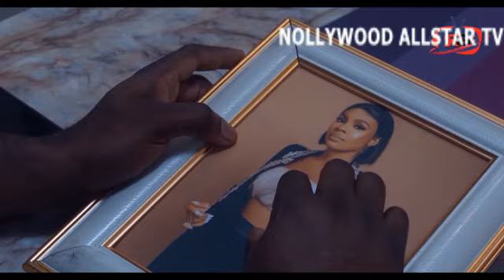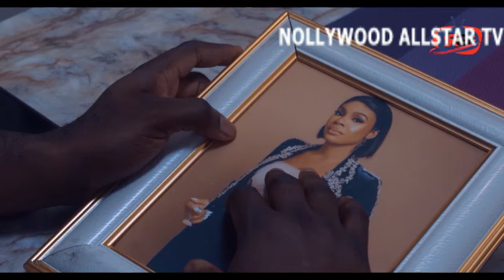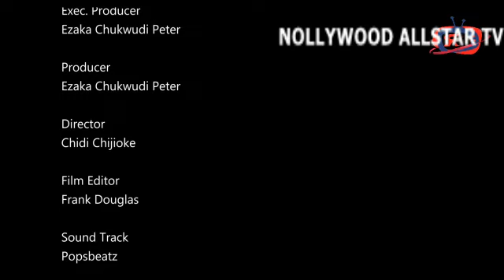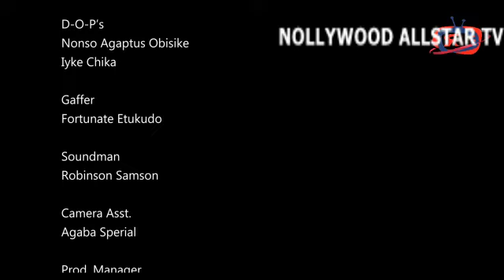D DOCTOR DID ALL HE CUD 2 SAVE D DAUGHTER OF A BILLIONAIRE ONLY 2 FALL IN LOVE WITH HER